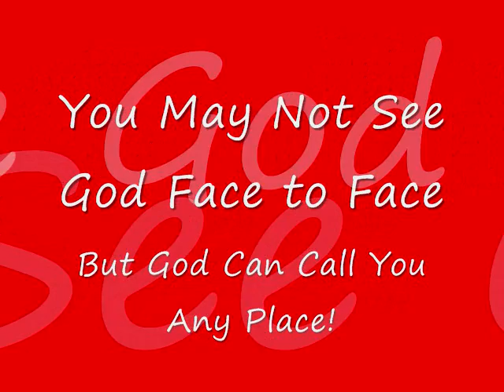The Call Video